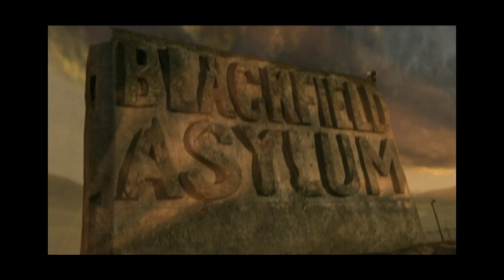Flashback Friday - Twisted Metal: Black (Im Da Best) [Part 1]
Twisted Metal: Black is our Flashback Friday game right now. This game is crazy fun.